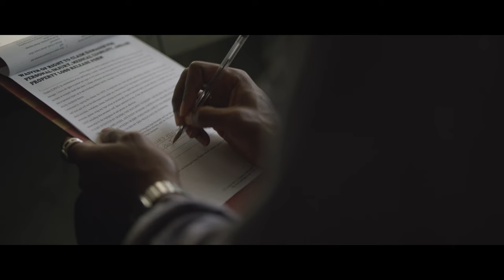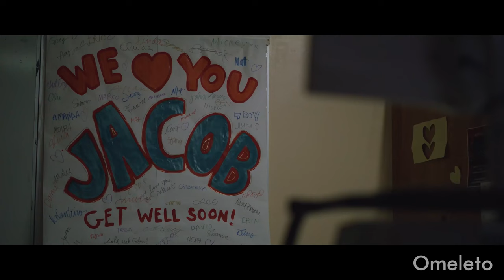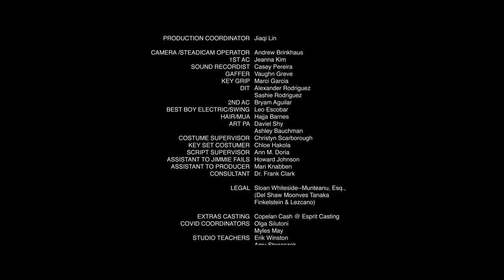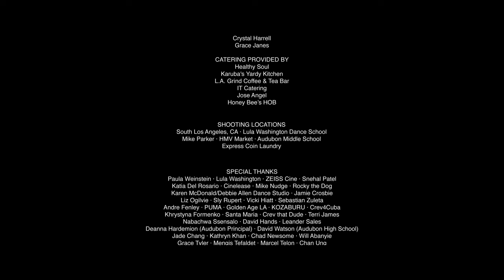SLOW PULSE | Omeleto Drama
A man heals through dance.

SLOW PULSE is used with permission from Marshall Tyler.

Bernard is the odd man out at his dance class. For one, he's a middle-aged man in a class full of little girls. And secondly, he's struggling to master the art form, outpaced by the aspiring ballerinas around him.

But Bernard doesn't give up. He's determined to nail his routine down, in time for the class recital. He practices relentlessly, pushing himself even when he fails, again and again. Because he's not dancing just for himself, but for someone else he loves more than anything.

Written and directed by Marshall Tyler, this Oscar-eligible drama is equal parts grace and grit, detailing a classic "fish out of water" scenario and layering it with a heartfelt, deeply moving tribute to a father's love for his son. The film is shot with dynamism and elegance that reflects the beauty of Bernard's chosen art form. There's a sculpted, thoughtful quality in the stateliness of the compositions and the subdued, melancholic cinematography, which is given energy and power by the movement and editing tempo.

But it is Bernard's emotional core that truly pulls viewers along his odyssey to learn his choreography, much less render it with skill and poise. As the narrative unfolds, we enter into a mystery as we wonder why this older, middle-aged man is trying to dance, and the first part of the story concerns Bernard's struggles as he tries to keep up with his class and practices. Even the teacher is doubtful of Bernard's abilities, questioning just why he's doing it all in the first place.

As Bernard, actor Jimmie Fails -- who gained critical acclaim for his role in THE LAST BLACK MAN IN SAN FRANCISCO -- has a compelling conviction, strength and resilience, but more importantly, a father's tenderness and vulnerability. As the storytelling unfurls, we see the reasons why Bernard has taken on this task, and what drives him forward. The reveal to the audience coincides with Bernard's reminder to himself of why he's subjecting himself to such an ordeal and what's at stake for his family.

The realization gives him, and the narrative, renewed momentum, powering us forward to the tremendous, moving final sequence that makes SLOW PULSE such a stirring experience. In its beauty and power, it captures why dance is such a visceral expression of human emotion, giving shape to raw angst, desire or joy, sometimes even all at once. The power is not in its proximity to or from perfection, but from the sheer dedication that comes through each hard-earned step. But more than anything, it captures just how deeply a parent's love for their child can go, as Bernard's final dance becomes not just a series of moves, but a hopeful tribute to his son.